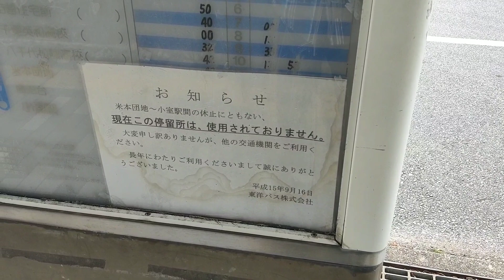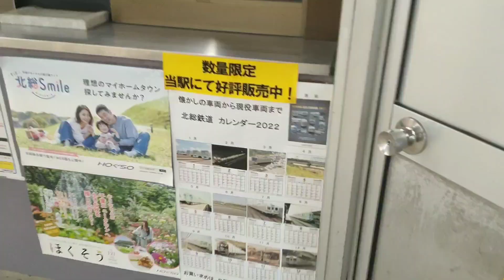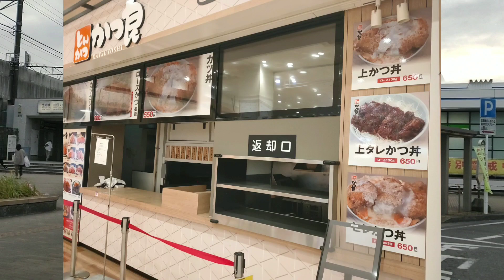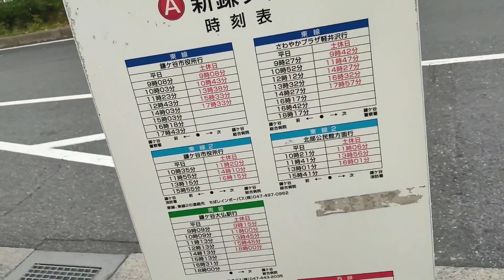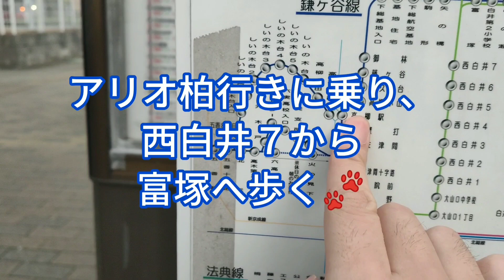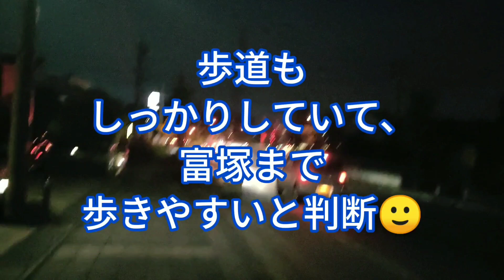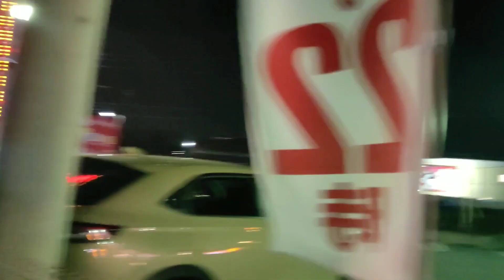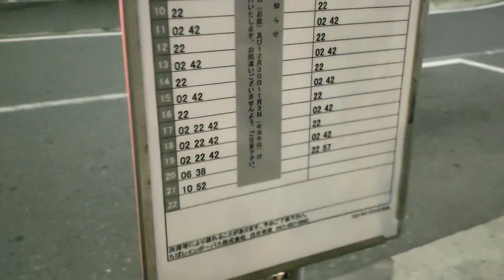【運命の二択！】千葉から柏で路線バス乗り継ぎ対決旅やってみた【ぼっちチーム 後編】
自称バスヲタです。
姫路→三宮、西国分寺→江の島に続く
路線バス乗り継ぎ対決旅第３弾をやってみました。

舞台は千葉。柏までをタイムアタックで勝負します。

今回は新たなルールとして、
テレ東さんのバス旅でもお馴染みの
「タクシー利用」を解禁！
３０００円分のタクシーをどこで使い、
ショートカットを図るのか…？

もう一つの新ルールは「妨害カード」。
３回まで相手チームの向かっている場所を
メールで聞くことができ、そのうちの一回を
妨害できるという凶悪なカード。
果たしてどこで使うのか…？

相変わらずつたない編集動画ではありますが、
当日の雰囲気やバスのエンジン音、アナウンスなども
お楽しみ頂ければ幸いです。

※以下は前編のネタバレになります。
この動画は後編なので、
前編をまだ未視聴の方は、
先に前編の視聴をおすすめします。

勝田台での北口、南口かの判断が明暗を分け、
南口発なのに北へ向かう米本団地行きに乗り、
柏方面へ伸びる国道１６号線沿いを、
タクシーの使い所と踏んだ
自称バスヲタ一人のぼっちチーム！

この作戦は大成功！小室へ到着し、
村上団地→村上→八千代中央→緑ヶ丘と進む
相手チームを大きく引き離した！

すっかり油断した自称バスヲタを襲うのは、
シンプルな２択。
ゴールの名前を冠するショッピングモールへ行くか、
基礎を忠実に、乗継が狙える比較的大きな駅か。
バス停に貼られた路線図に翻弄され、
最後は意外な結末を迎えることになる。

勝利は必ずしも勝利ではない。
時には勝利を上回るほどの敗北もあるのだった…。

※以下のハッシュタグには
ネタバレを防ぐため、一瞬話題にあがっただけの
地名やバス路線も含まれています。